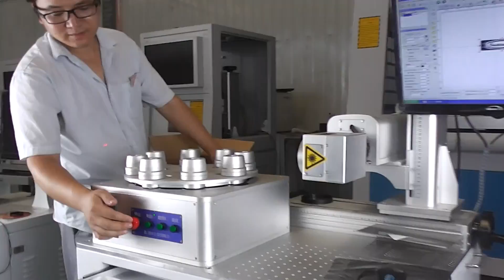fiber laser marking machine